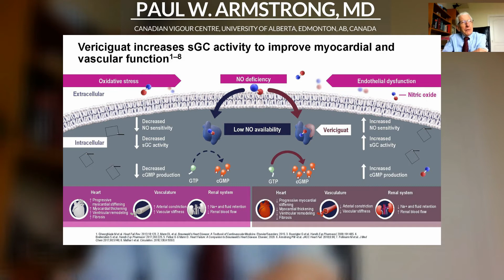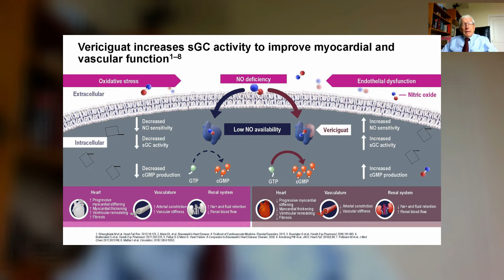U.S. FDA Approval of VERQUVO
U.S. FDA Approval of VERQUVO Paul W. Armstrong, MD Canadian VIGOUR Centre, University of Alberta, Edmonton, AB, Canada, and Merck